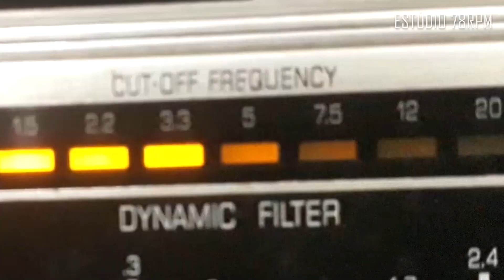Arquivo de Cera EVALDO GOUVEIA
Arquivo de Cera é um programa de pesquisa nos discos gravados entre 1902 e 1964 no Brasil e é apresentado semanalmente no rádio desde 1963.
Em cada programa é homenageado o artista que esteja aniversariando no dia, quer seja letrista, músico ou intérprete. Quando uma data não tem aniversariante, o programa é temático e pode apresentar um assunto qualquer ou conjuntos musicais ou vocais.
Arquivo de Cera é um programa elaborado pelo pesquisador Nirez que dá detalhes de cada gravação – Não é um programa de saudade – tem a duração média de 80 minutos.
     Arquivo de Cera começou na Rádio Uirapuru, passou para a Rádio Dragão do Mar, Ceará Rádio Clube, Rádio Cidade, Rádio Universitária FM e Rádio CABIROTE.